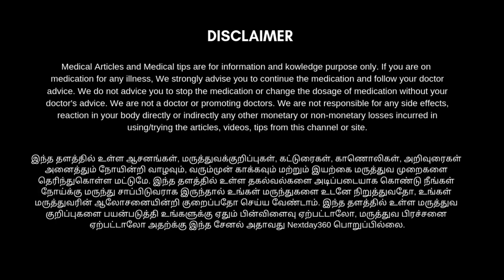சைனஸ் பிரச்சனைக்கு நிரந்தர தீர்வு தரும் என் சொந்த அனுபவம் | Tips given by the viewer | Next Day 360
ஆடாதோடை பொடி :
Mewar Impex Adusa Leaf Powder (250 gram) | Vasa Pure Leaves |Vasaka | Adhatoda vasica | Adalodakam Leaves Herbal Powder

Adathodai Powder 400g | Adhatoda Vasica | Vasaka | Adusa (Pack of 4x100g)

Herbals Malabar Nut Powder 100g/ ஆடாதோடை பொடி/ ADHATODA VASICA/Pack of 3/ 300g (3)

கருஞ்சீரகம் எண்ணெய் :
H&O Kalonji Oil - 100% Pure Cold Pressed Edible Kalonji Tel - 100 ml GLASS Bottle

KAZIMA Black Cumin Seed Essential Oil - 100% Pure Natural & Undiluted For Skin care & Hair (15ml)

Grenera Black Cumin Seed Oil 250 ml, Cold Pressed, Nigella Sativa, Kalonji Oil for Immunity, Skin, Hair, Rich Source of Natural Thymoquinone, Rich in Omega 3,6 & 9